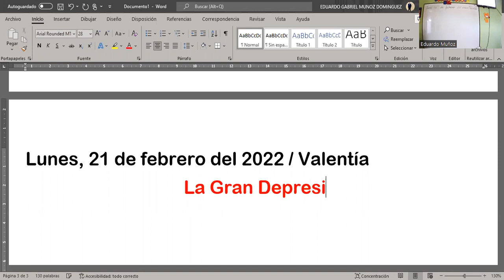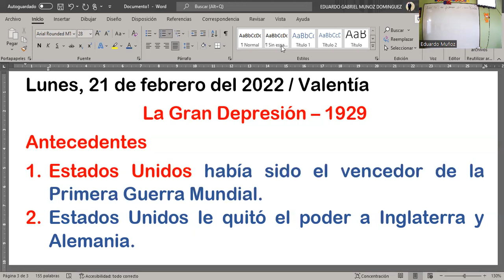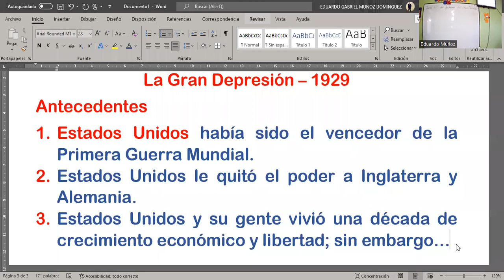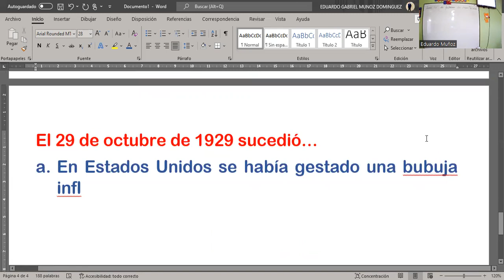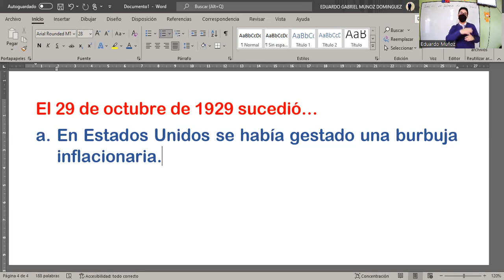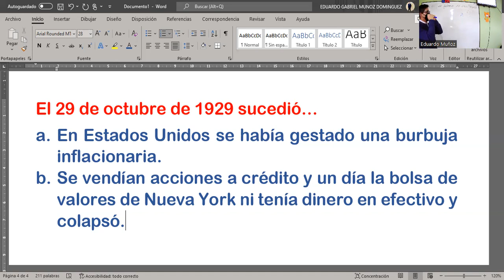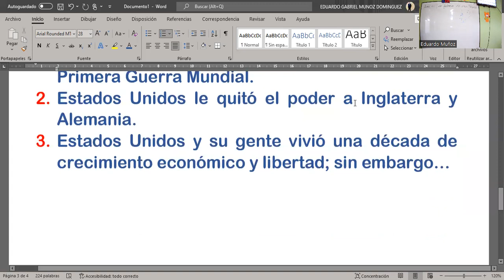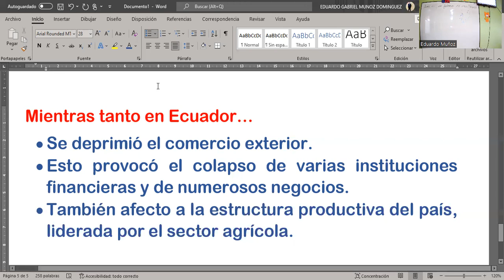Sexto 21 02 2022 Música